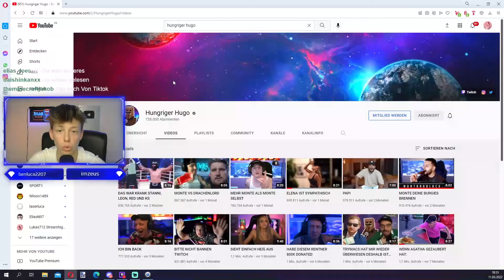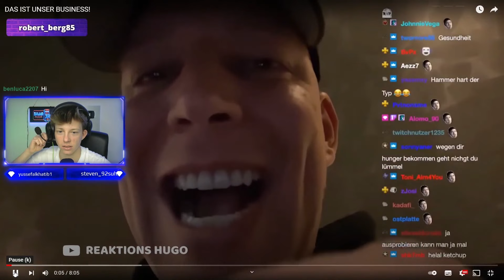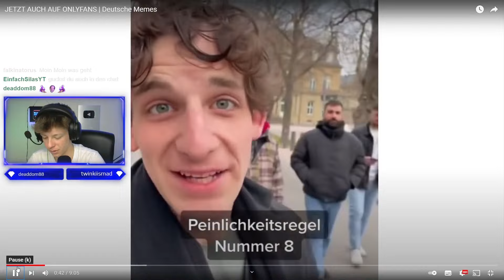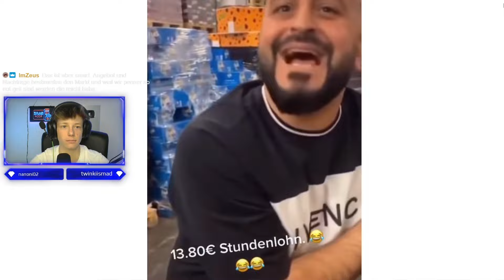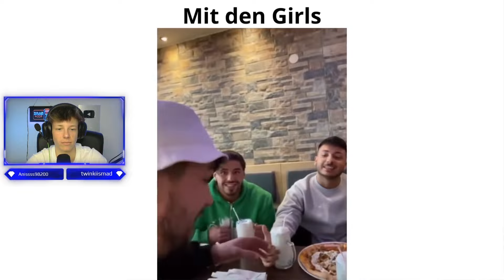REACTION AUF SIEHT MAN DAS DEUTSCHE MEMES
teilt das Video sehr gerne mit euren Freunden!!

YouTube (ab ein paar, vllt. 1000 Followern oder so, eigener Content also einfach folgen lol haha)

Original Outro:  @laserluca

Tags VidIQ

Lukas712,tiktok, comedy, lukas,Lukas,lustig,unterhaltung